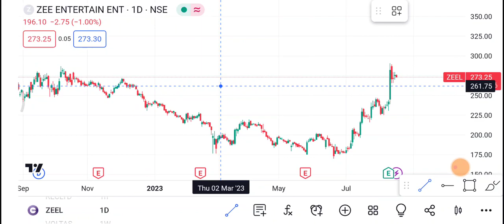18 August ZEEL Share | ZEEL Share latest News | ZEEL Share news today | Zeel share price